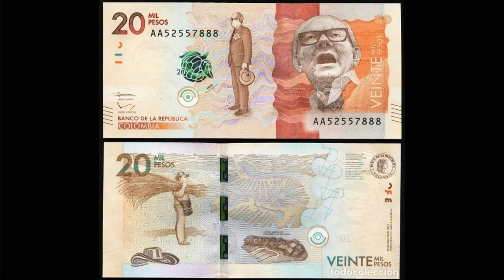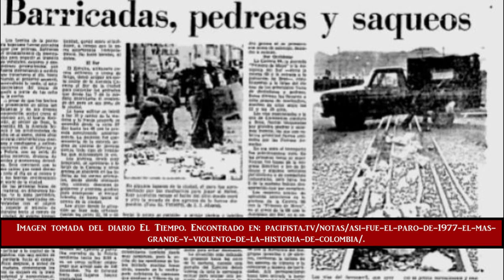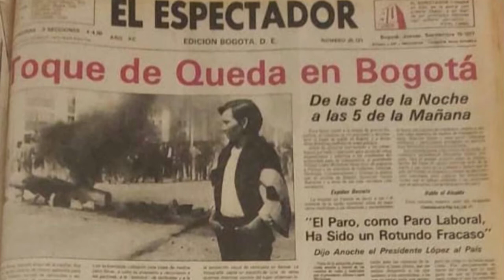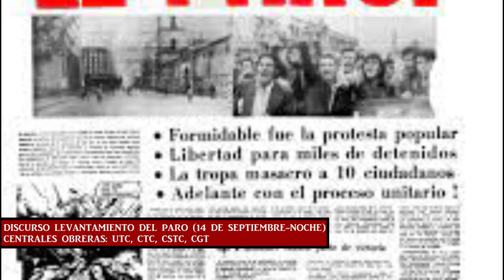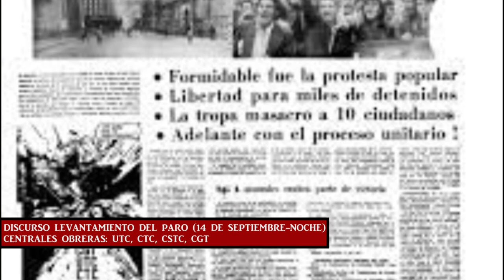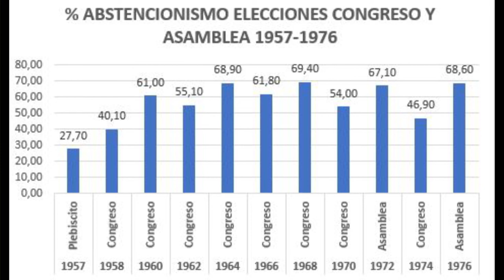Recordando un paro tenaz en Colombia: el Paro Cívico Nacional de 1977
En este segundo capítulo de la serie "¿Se repite la historia?" verás la protesta más importante de la segunda mitad del siglo XX ocurrido el 14 y 15 de septiembre de 1977: El Paro Cívico Nacional. Fue considerado por el presidente de aquel entonces, Alfonso López Michelsen "el pequeño 9 de abril". El video explica sus causas, manifestaciones y consecuencias.

2. MOLANO CAMARGO, Frank. El Paro Cívico Nacional del 14 de septiembre de 1977 en Bogotá: Las clases subalternas contra el modelo hegemónico de ciudad.
Ciudad Paz-ando Bogotá, segundo semestre de 2010. Vol. 3, núm. 2: págs. 111-142.

3. ARCHILA NEIRA, Mauricio. Idas y venidas, vueltas y revueltas: Protestas sociales en Colombia 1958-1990. ICAHN-CINEP. Bogotá, 2003.

4. ALAPE, Arturo. Un día de septiembre: Testimonios del Paro Cívico 1977. Segunda Edición. Ediciones Armadillo. Bogotá, 1999.

5. MEDINA, Medófilo. La protesta urbana en Colombia en el siglo XX.Ediciones Aurora, 1984.

6. Así fue el paro de 1977, el más grande (y violento) de la historia de Colombia. Juan José Toro - marzo 16, 2016.

Opus One de Audionautix está sujeta a una licencia de Atribución 4.0 de Creative Commons.